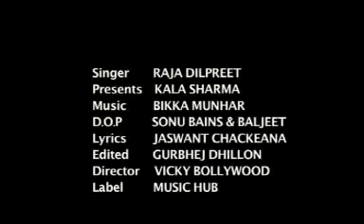Maawan Kolo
Album: Jaage Wali Masti
Language: Punjabi
Singer: Raja Dilpreet
Lyrics: Rajan Faridkot, Manga Jhanghia, Bhola Gill, Harjinder Hani
Video Director: Vicky Bollywood
Producer: Kala Sharma
Genre: Devotional